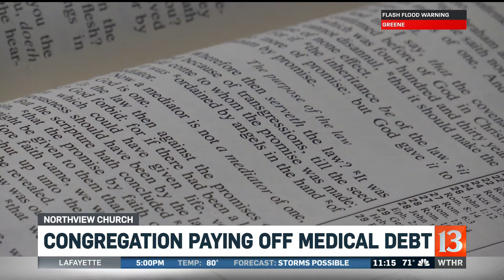Church Paying Off Medical Bills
An estimated 2,500 Hoosiers will be medical debt free thanks to donations from a Central Indiana church.